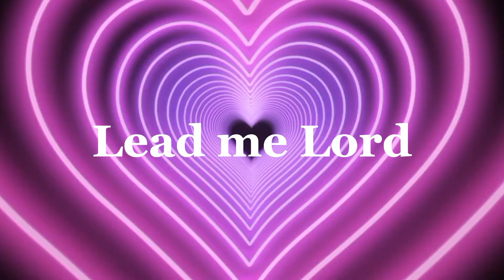LEAD ME LORD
Life is a mixture of sadness and joy. We might stumble because of trials but it's up to us if we stay on the ground, crawling or use it to try to stand again and make it an inspiration to hoist ourselves and reach our dreams, steps by steps and one by one.

When I feel down, I sing to. Lord, it doesn't matter if my voice is not good enough or I play guitar does not match to my voice. it is really matters when you sing it to praise our Almighty God.

kapag pagod ka na,
kapag nanghihina ka na at ayaw mo ng lumaban,
kapag nabibigatan ka na sa mgabpasanin mo sa buhay. Hindi ka nag-iisa kapatid.
kaban lang.
at tawagin si Lord para tayo ay kanyang tulungan sa mga pasanin natin sa buhay.